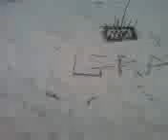Mini beach grave yard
my evil goth graveyard (on the beach)